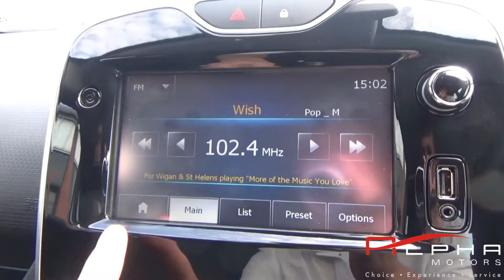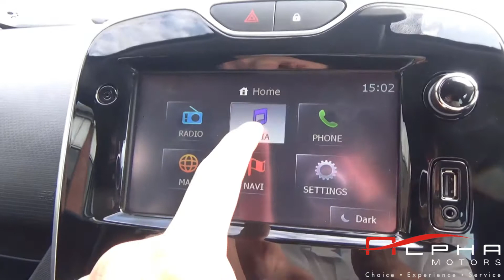RENAULT CLIO DYNAMIQUE MEDIANAV ENERGY GT LINE 2015 WHITE